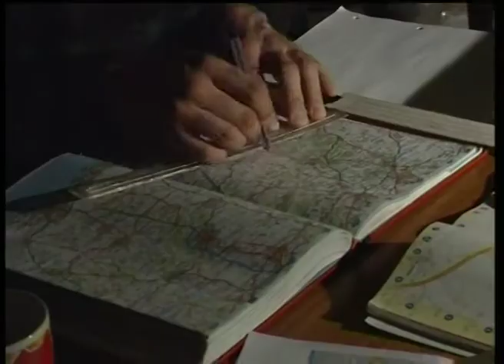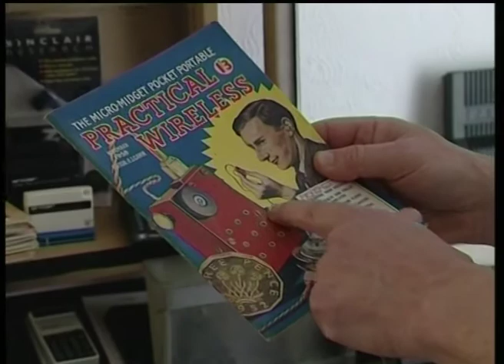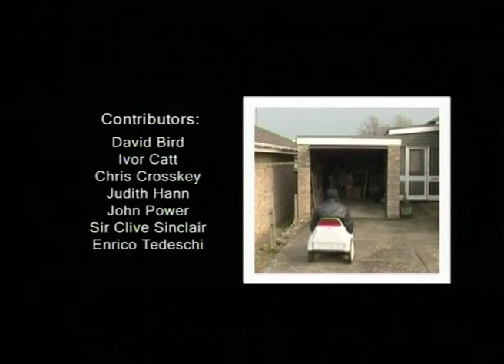Electric Dreams Sir Clive Sinclair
A Nick Cohen Film
RTS Award winning documentary about the rise and fall of the infamous Sinclair C5
(2004, University of Lincoln)